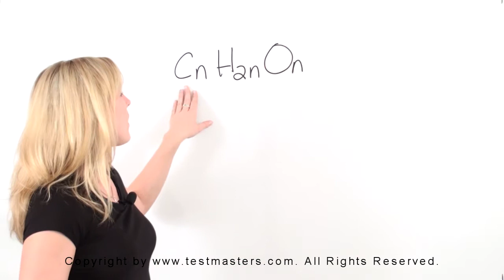Carbohydrates - Testmasters SAT Biology Subject Test Online Course Sample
This is a sample video of the Test Masters SAT Biology Subject Test Online Course.  This video is intended to provide information to students who are researching online options understand the format and structure of the Test Masters SAT Subject Test Online Course.